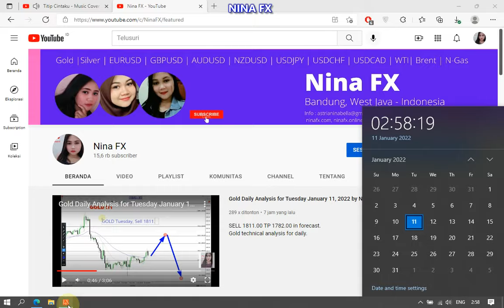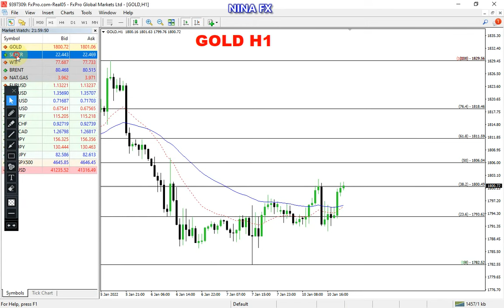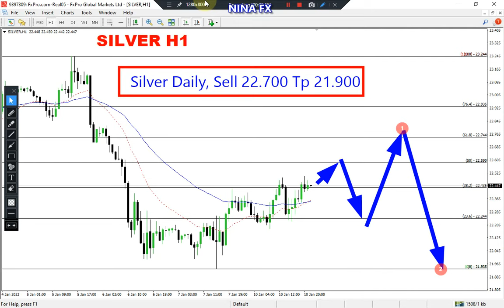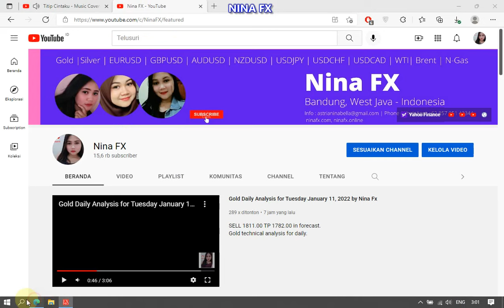Gold and Silver DAILY Analysis for January 11, 2022 by Nina Fx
Gold and Silver technical analysis on H1 chart, today.